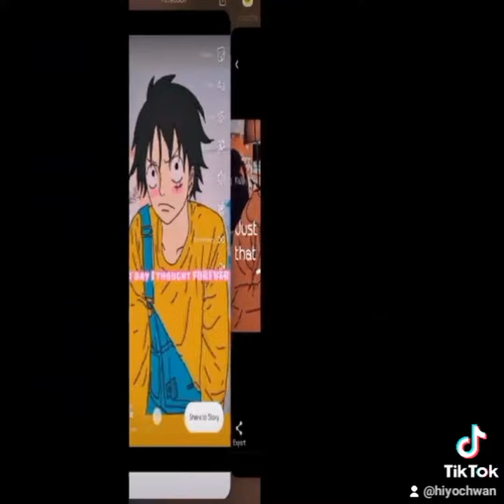TIKTOK SONGS 2021 COMPILATION